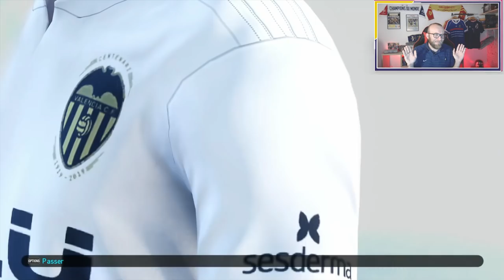PES 2019 PACK OPENING: LE RETOUR DE LA CHATTE A DD!!!